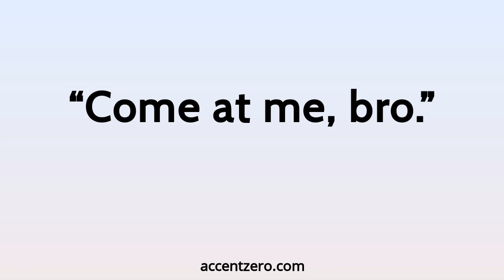Pronounce "Come at me, bro." - Polish accent vs. native U.S.